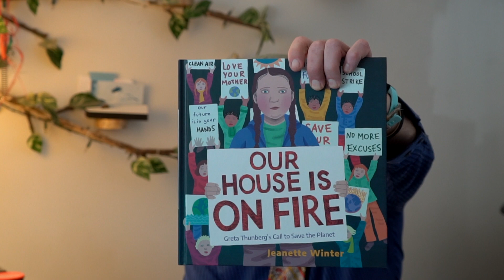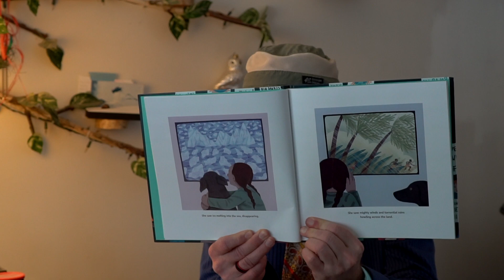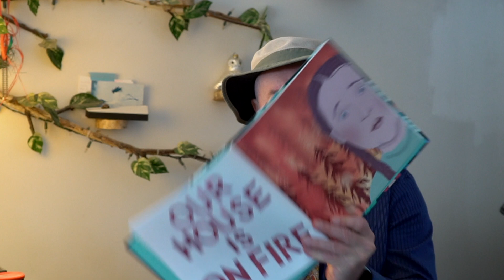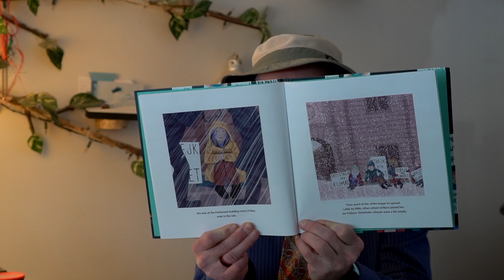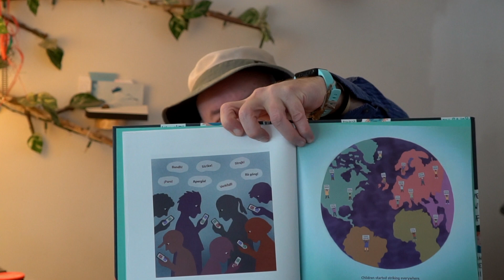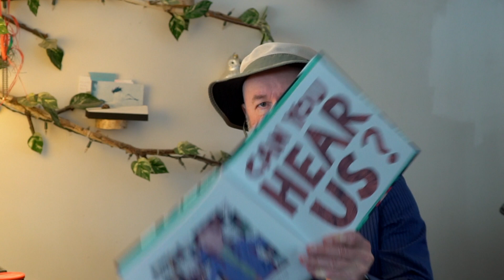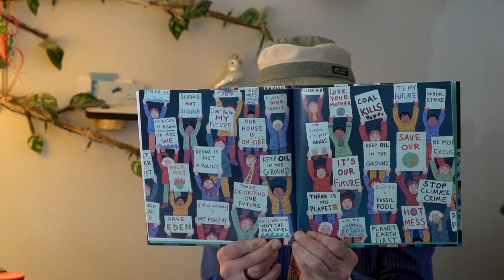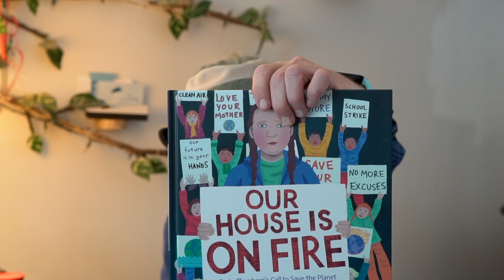Our House is on fire kindergarten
Our House is on Fire